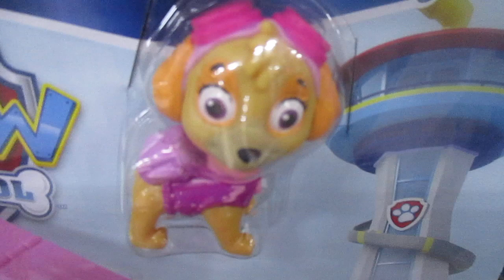Paw Patrol - Helicóptero Skye / Skye Helicopter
Acompaña a Ryder y a Skye en su Helicóptero proteger la ciudad, recrea todas las escenas favoritas de tu serie de Paw Patol, ¡ningún cachorro es demasiado grande ni pequeño para proteger la ciudad! Tu pequeño estimulara la imaginación mientras se identifica con distintos valores, tú pequeño aprenderá sobre la paciencia, liderazgo, positivismo, reciclar, voluntad y trabajo en equipo así mismo reconocer y aprender a fortalecer las debilidades que tenemos como personas.
El set de Skye viene con su Helicóptero con la figura, busca a Marshall, Zuma, Tracker, Rubble, Everest y Rocky para entrar en acción con cada uno de ellos y sumérgete a la aventura. (Personajes se venden por separados)
Nota importante: no apto para menores de 3 años. Utilizar bajo la supervisión de un adulto, contiene piezas pequeñas que pueden causar asfixia. Antes de entregar a los niños retirar todo plástico y/o papel que pueda causar asfixia.